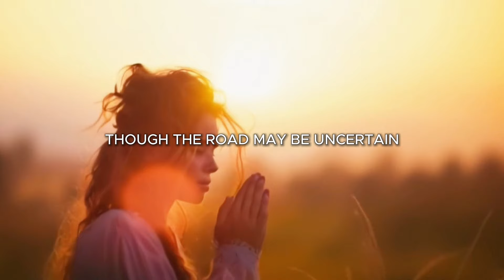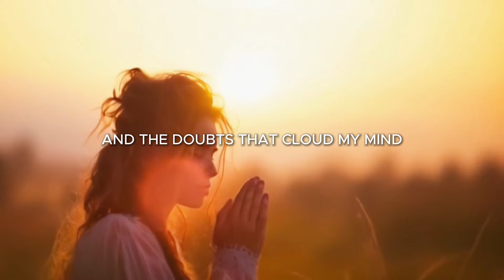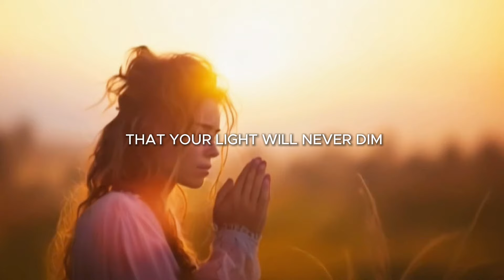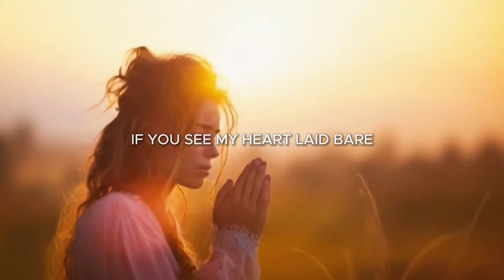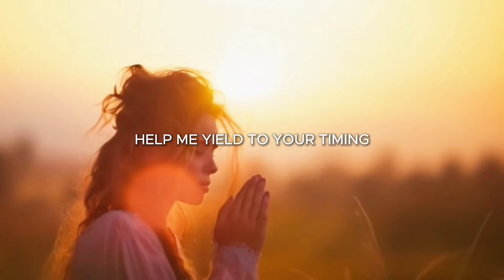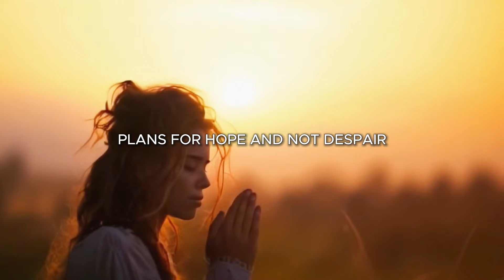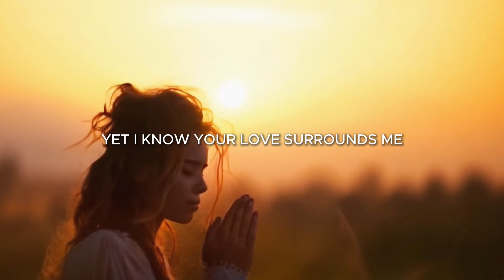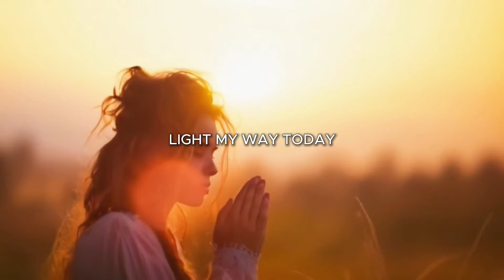Hold Me Close - 2024 Morning Worship Songs for Prayer | New Christian Music Playlist (Lyrics)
This song is for you, to find strength and hope in moments of doubt and uncertainty. Through heartfelt lyrics, it encourages you to trust God's presence and guidance, even when answers seem far away. Lean on His love, listen for the whispers of the Spirit, and have faith in His perfect timing. Remember, no matter what trials you face, God's light and promises never fade. Let this song remind you that you are never alone, and His peace is always near.

🕊 Share this song with someone who needs encouragement today!

😍 Say bye to boredom, say hey to Oh My Bible! Want to study the Bible that speaks your language? Study the Bible in a new interactive way for free